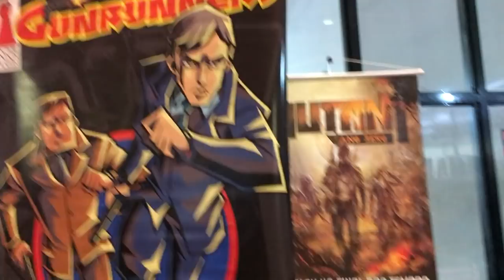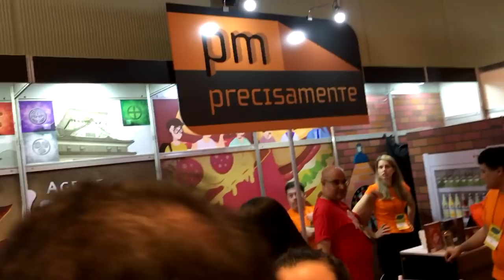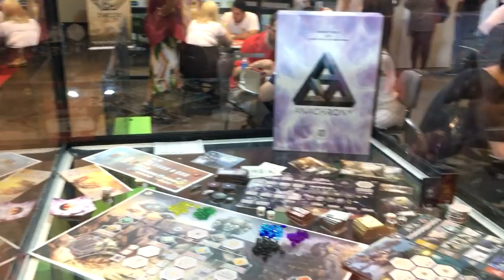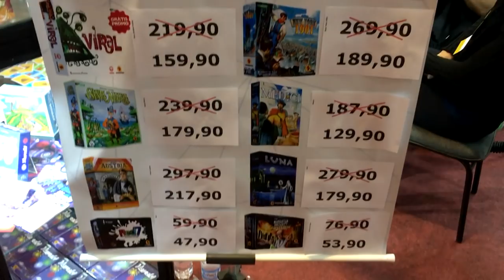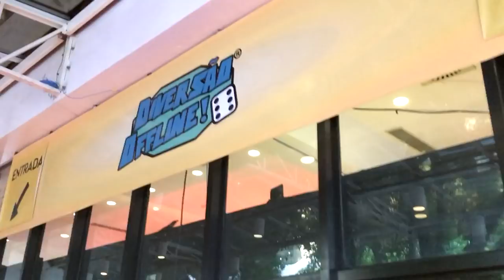Dissecando o Diversão Offline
Edu Pomper e Edu Reis dão uma volta completa pelo DOFF 2019/01.